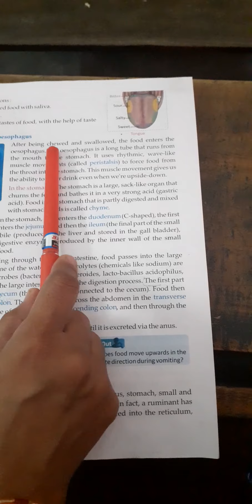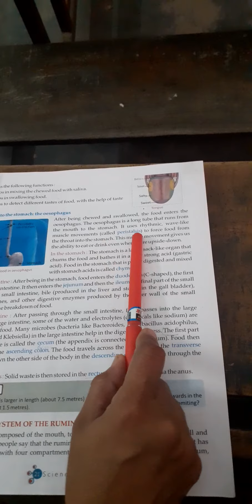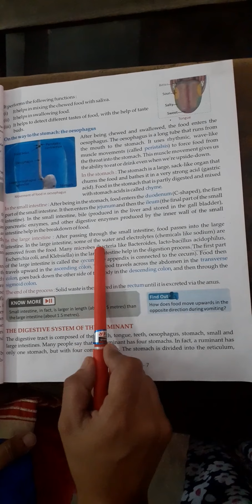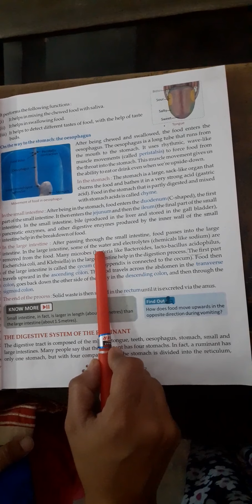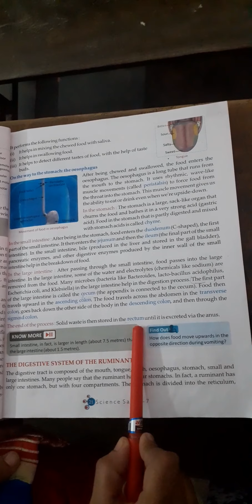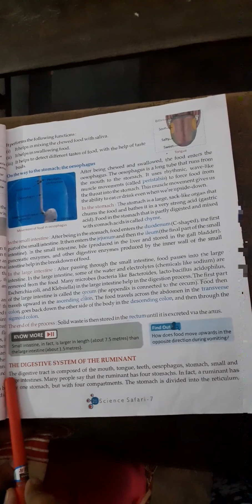Class 7 science chapter 2 part 2